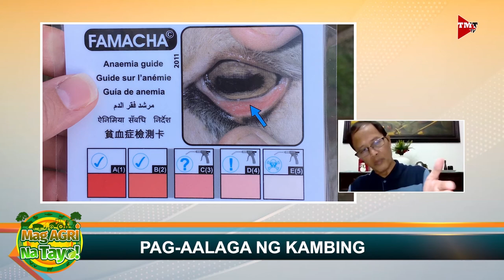"PAG-AALAGA NG KAMBING" Mag-Agri Na Tayo! Ep-14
Paano magpalaki ng kambing? Alamin kay Dr. Jorge Villamil.

I-like at I-follow ang The Manila Times TV Facebook page